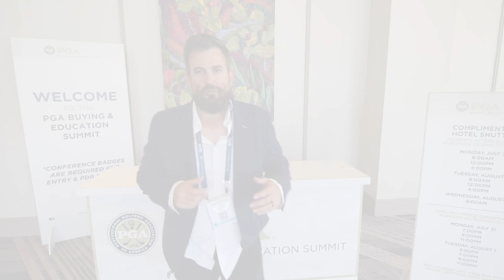Like Minded Podcast E2: Jimmy Boas, Founder, JBA Awards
Jimmy Boas founded JBA Awards on a very simple, yet effective strategy, "I think I can do something better than it's being done right now." Boas was a member of a golf club on Long Island and he didn't like the awards so he took the matter into his own hands, and JBA Awards was born.

Since the mid-1980s, JBA Awards has been a trusted solution for trophies and awards in North America and Europe.